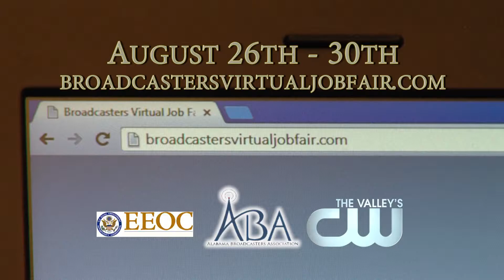ABA Job Fair